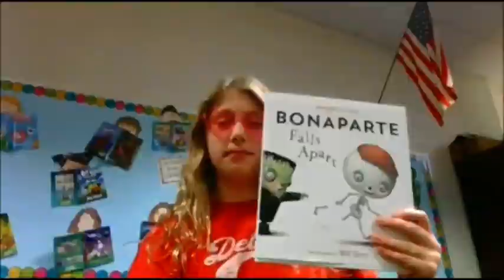Thursday, February 15 Falcon Nation News